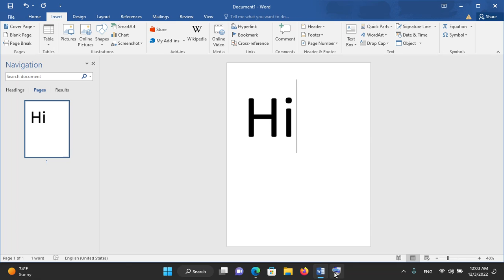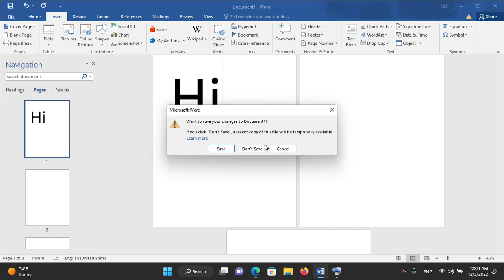How to Delete Page in Word?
Unlike Powerpoint, MS Word does not allow deleting pages or slides by right-clicking the page on the navigation pane. That's why to delete a page in Microsoft Word, you need to follow the steps demonstrated in the video. Follow the steps and let me know if it is helpful or not.